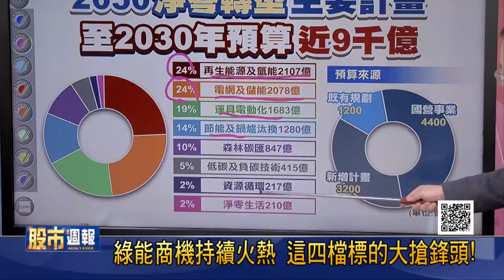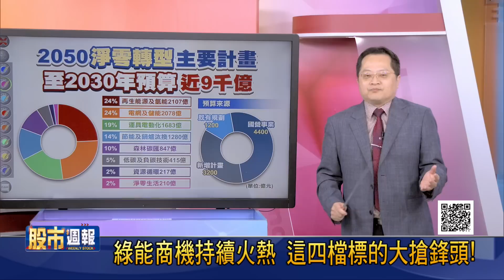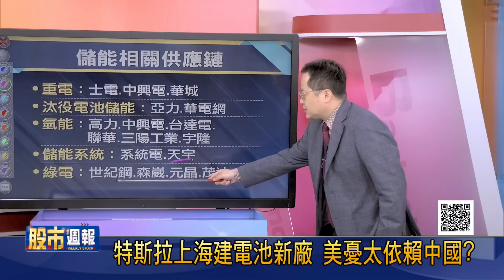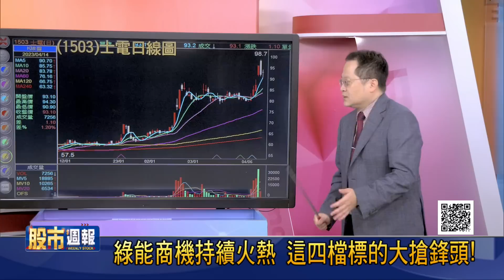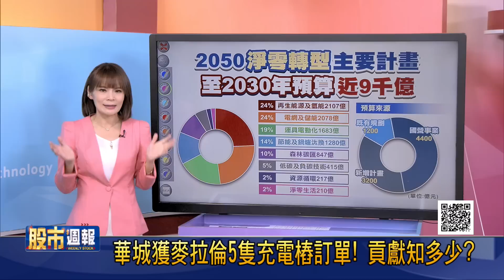【華城獲麥拉倫5隻充電樁訂單! 貢獻知多少?綠能商機持續火熱 這四檔標的大搶鋒頭!】股市周報*曾鐘玉20230416-2(李冠嶔)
《YOUTUBE網路版》周日晚上 21:00
《非凡商業台》(有線電視89.90台)周日晚間 20:00
《台視財經台》(MOD 521台) 周日早上7:30